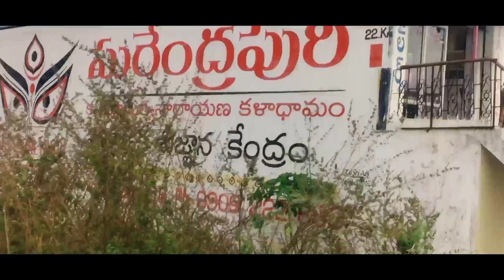Iphone 6 Plus Camera Test In 2023 🔥 || Iphone 6s Plus & Iphone 6 Plus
iPhone 6s Plus : Camera & Video Test [4K] | Full Review

iPhone 6 vs 6 Plus - Camera Test Comparison

I Tried Using The iPhone 6s For A Week... This Happened!

iPhone 14 Pro vs 6 Plus - Speed test

iPhone 6plus Camera Test iPhone photography | top4beginner

IPhone SE VS IPhone 6 Plus Camera Comparison Detailed Camera Test In Hindi

iPhone 6s Plus vs iPhone XS Camera Test | Photos & Videos

Which iPhone To Buy Under 20K in 2022? iPhone 5s, 6s, 7, 8, X, XR (HINDI)

Iphone 12promax Vs Iphone 5 Camera test

iPhone 6s Camera Test in 2023

iPhone 6s camera

iphone 6s camera test don't buy

IPHONE 6 vs DSLR Camera | iphone 6 plus Camera | Apple iphone

iPhone 6s camera test in 2022

IPHONE 6 PLUS IN 2023 DAPAT KA PA BANG
BUMILI?!

iphone 6s VS Samsung Galaxy A52 Camera Comparison | iPhone VS Android Who Is Click Best phone

iPhone 7 plus vs iphone 12 | camera test | dev

iPhone 6s Plus Camera Test | Full Details | Photos & Videos

6s Plus vs 7 vs 7 Plus vs 8 vs 8 Plus vs X vs XS Max vs XR vs 11 vs 11 Pro vs 12 Battery Test 2022

₹4000 iPhone 6. Tgda iPhone in 2022?

iPhone 6s vs iPhone 7 vs iPhone 8 vs 6s Plus vs 7 Plus vs 8 Plus vs iPhone X Battery DRAIN Test 2022

iPhone 6s camera test iPhone photography dev

iPhone 6 Plus Camera Review!

iPhone 6 Plus Unboxing 2022 | *aesthetic* video, sound test)

iPhone 7 camera Test back bhilwara bhilwara

Refurbished IPhone 7 Vs IPhone 6s Camera Comparison In-2022

IPhone 6 Camera Test In 2022